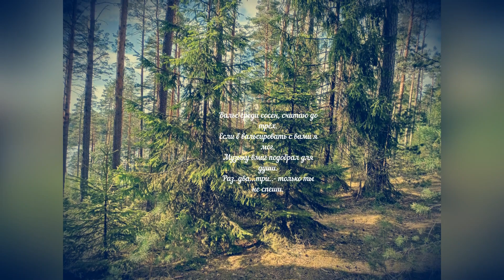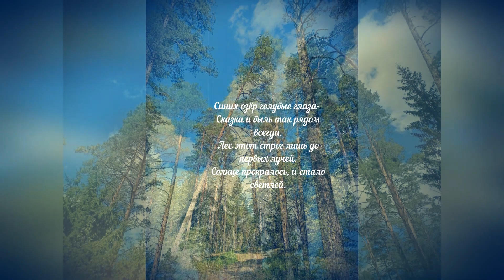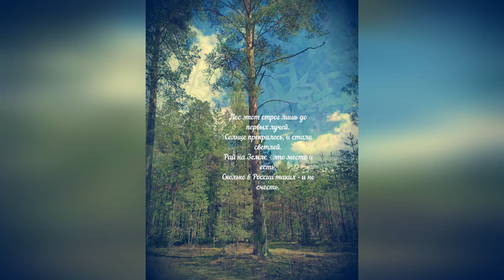ВАЛЬС СРЕДИ СОСЕН (Елена Андрюшкина - Олег Ветошев (Сур Ош) & студия ПОРА)